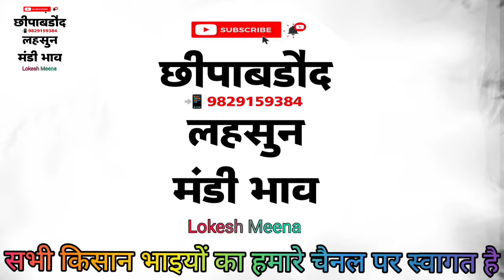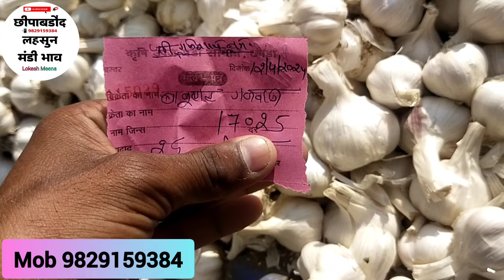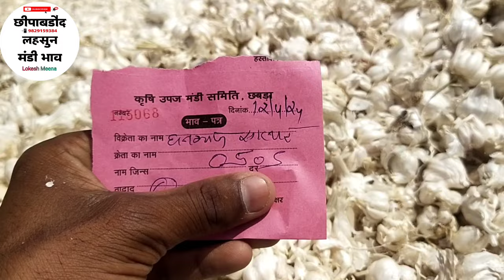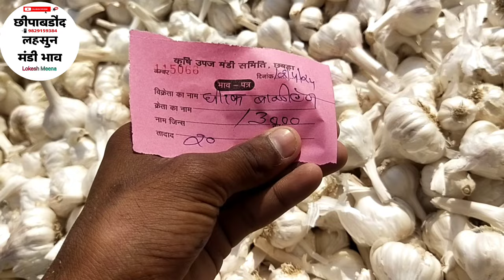धुँआदार तूफानी मंदी | Aaj Ka Lahsun Ka Bhav | Today’s Garlic Rates | Garlic Price |Chhipabarod mandi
धुँआदार तूफानी तेजी🔥| Aaj Ka Lahsun Ka Bhav | Today’s Garlic Rates | Garlic Price |Chhipabarod mandi
तेजी और तेजी🔥 छीपाबडौद मंडी | Aaj Ka Lahsun Ka Bhav | Today’s Garlic Rates | Today’s Garlic Price
chhipabarod lahsun mandi aaj ka bhav
chhipabarod mandi bhav today
chhipabarod mandi
Lokesh meena chhipabarod
Lokesh meena
chhipabarod mandi ka aaj ka bhav
chhipabarod news today
garlic lahsun
garlic price
China garlic
Aajkalahsunbhav
Lahsunbhav
Khachrodmandibhav
Ujjainmandibhav
Jaoramandialsikabhav
Javramandilahsunbhav
Dalaudamandibhavupdate
Delhifruitmandibhav
Royalkisan
Aajkabhav
Bestgarlicrare
Garlicratedaloda
Nailahsunbhav
garlic lahsun
garlic price